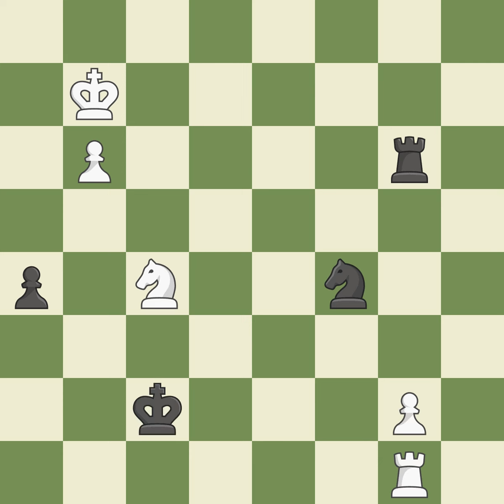English Opening: Agincourt Defense 2.Nf3 d5 3.b3Event: 13th EICC Site:Plovdiv BUL Date:2012.03.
English Opening: Agincourt Defense 2.Nf3 d5 3.b3Event: 13th EICC Site:Plovdiv BUL Date:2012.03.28 Round:8.1 White:Malakhov V. Black:Azarov S. Result1-0 ECOA13 WhiteElo:2705 BlackElo:2667 PlyCount105 EventDate:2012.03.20 EventTypeswiss EventRound:s11 EventCountryBUL SourceMark Crowther SourceDate:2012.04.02